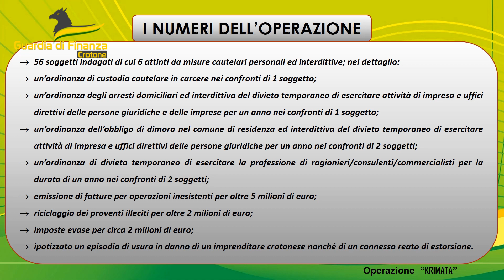Operazione della Guardia di Finanza "Krimata"